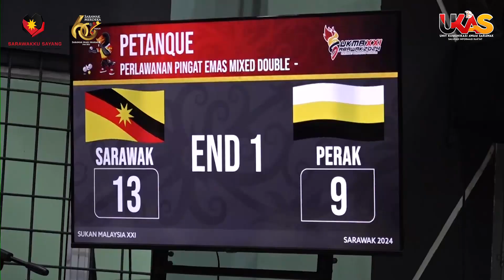BuletinUKAS | 21 OGOS 2024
1.Senator Dato Awang Bemee Adakan Kunjungan Hormat Terhadap Premier Sarawak
2.Sarawak Skills Komited Bangunkan Bakat Muda Mahir Bidang Teknikal
3.Jonah Ungguli Acara Lempar Cakera, Cipta Rekod Peribadi Baharu
4.Skuad Futsal Sarawak Pamer 'Taring' Benam Perak, Berjaya Mara Ke Final
5.SUKMA 2024: Tenpin Bowling Tutup Tirai Dengan Emas Milik Sarawak
6.Sarawak Lakar Sejarah, Muncul Juara Keseluruhan Muaythai SUKMA XXI
7.SUKMA 2024: Beregu Campuran Petanque Sarawak ‘Tuai’ Emas Keempat